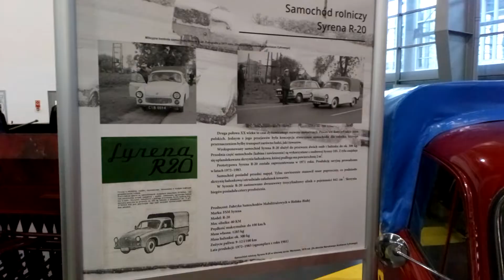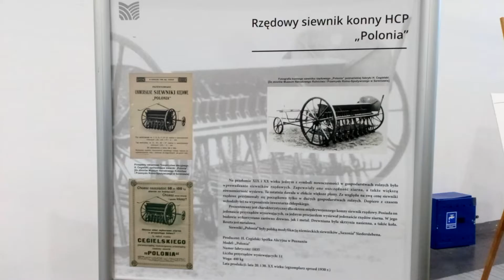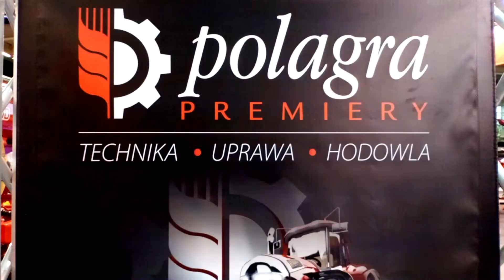polagra 2020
kilka zdjęć z polagry w Poznaniu